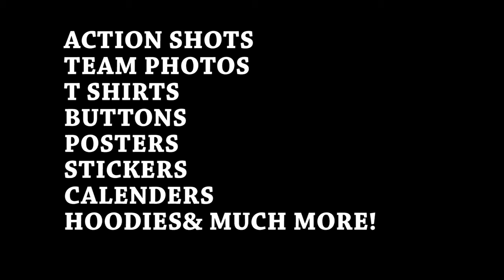SAINTS & HURRICANE PRACTICE.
WE ARE THE SPORT ACTION EXPERTS ..NOW SERVING THE TYLER,TX AREA
POP WARNER LL FOOTBALL SEASON.